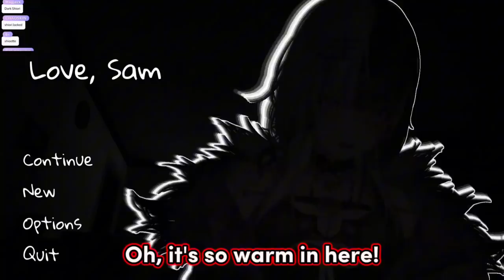𝗦𝗵𝗶𝗼𝗿𝗶' 𝘁𝗵𝗶𝗻𝗸𝘀 𝗰𝗵𝗮𝘁 𝗰𝗮𝗻'𝘁 𝘀𝗲𝗲 𝗵𝗲𝗿 𝗕*𝗼𝗯𝗮 𝘄𝗵𝗲𝗻 𝗶𝘁 𝘁𝘂𝗿𝗻𝗲𝗱 𝗱𝗮𝗿𝗸... |Hololive EN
Love, Sam: Would You Love Me If I Was 👁️‍🗨️?

Mori Calliope Ch. Hololive EN -
Takanashi Kiara Ch. Hololive EN -
Ninomae Ina'nis Ch. Hololive EN -
Amelia Watson Ch. Hololive EN -
IRyS Ch. Hololive EN -
Nanashi Mumei Ch. Hololive EN -
Ceres Fauna Ch. Hololive EN -
Ouro Kronii Ch. Hololive EN -
Hakos Baelz Ch. Hololive EN -
Shiori Novella Ch. Hololive EN -
Koseki Bijou Ch. Hololive EN -
Nerissa Ravencroft Ch. Hololive EN -
FUWAMOCO Ch. Hololive EN -

Hololive
Hololive ch
hololive reaction
hololive animation
hololive english
holoadvent
hololive advent
Holocure

ED ART by @Tkminnm from Twitter -

BGM used
DOVA-SYNDROME